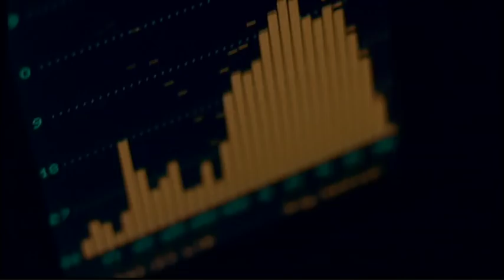Vrelo - Posle Mome